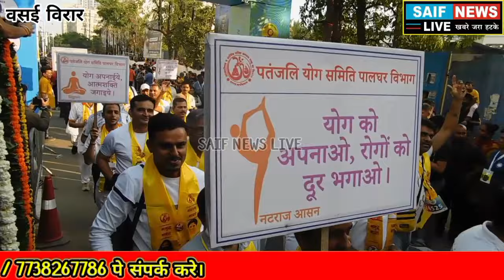Marathon Update Exclusive Complete Coverage of 11th Vvmc Marathon from Flagoff to Prize Distribution